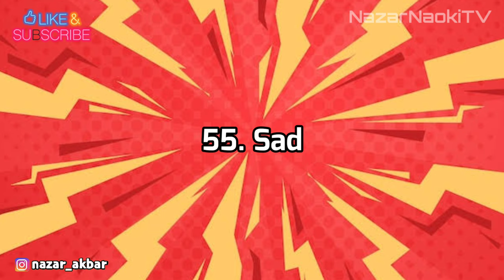EFEK SUARA UNTUK EDIT VIDEO YOUTUBE TERBARU GRATIS DISINI...!!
Teman-teman yang sedang mencari sound effect / efek suara yang sering digunakan youtuber untuk editing video biar semakin menarik, dan video kalian bisa menjadi lucu juga
Kalian bisa download di link MediaFire ku di bawah ini ya :
Caranya klik link nya, nanti akan tampil tab MediaFire website, klik tanda ⬇️

Semoga bermanfaat.

Link Lanjutannya di Kolom Komentar ya guys🤭👍